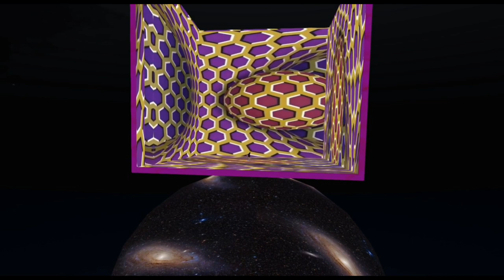Neues 3D Objekt Pegasus Sim 10 2018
Ein neues 3D Objekt auf der Pegasus Sim 10/2018.
Man kann sich hinein setzen.
Und beobachten, was der Boden, die Wände und der Sessel so tun.
Sonst nichts ...
MfG
BukTom Bloch